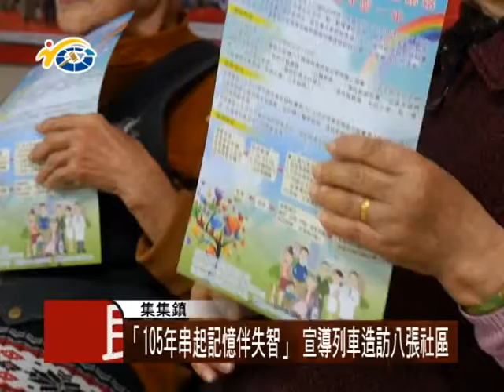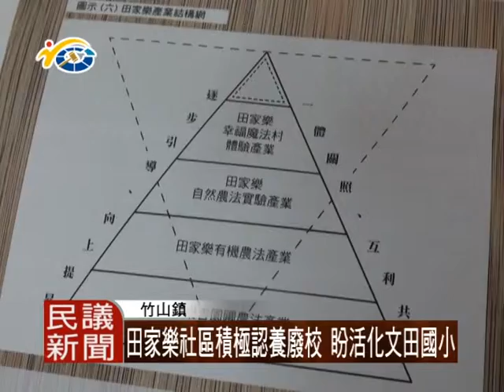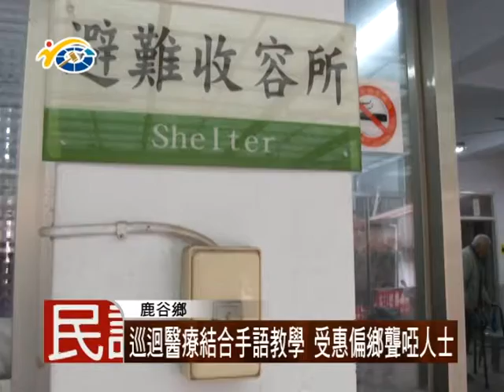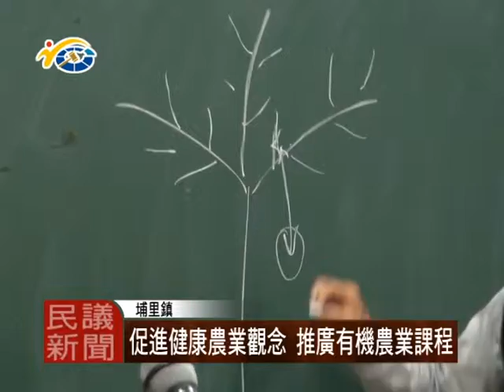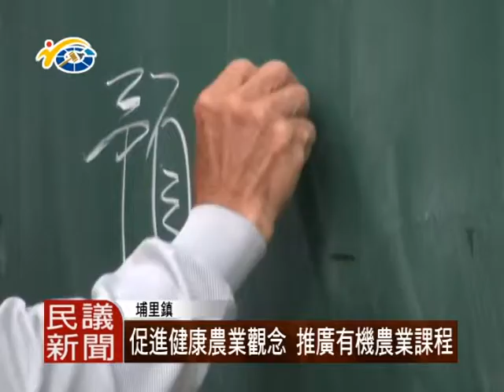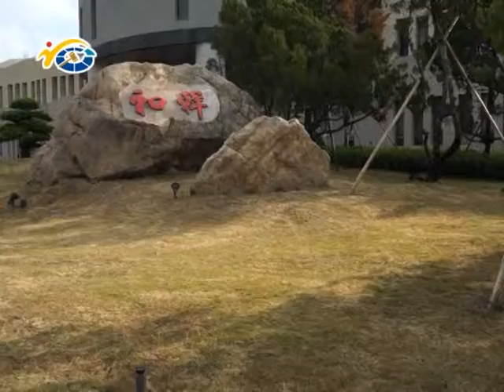1050323新聞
每週一至週五19:00直播